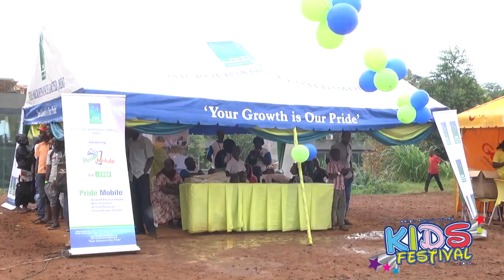Pride Microfinance Rising Stars Festival 2015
Eclipse Marketing & Events! Uganda’s leading integrated marketing & events company was at it again organizing the first ever Pride Micro-finance Kids Festival 2015!

Thousands of kids spent the day enjoying performances, learning about savings culture, having fun, and just plain enjoying themselves!

Pride Micro-finance is at the forefront of empowering its customers with financial products that help them to be grow their savings with particularly the Pride Rising Stars Account for kids!

Date: Saturday May 2nd 2015
Place: Kira Road Football Grounds
Time: 10:00 a.m. to 6:00 p.m.
Crowd: 10,000 pax+

Key Differentiators: Guest appearance by Golola Moses, performance by Sheeba, & Grand Draw for Rising Stars Account

Scope of Involvement: Total Events Management, Creative Development, Security Management, Hospitality Management, Entertainment Management, Sound, Stage, & Power Management, Talent &  Artist Management, Advertising & Marketing, Videography & Photography Management, Media Management, Program Management, & Logistics Management